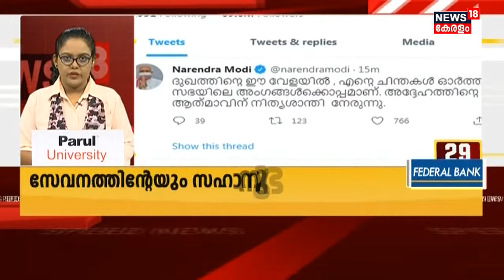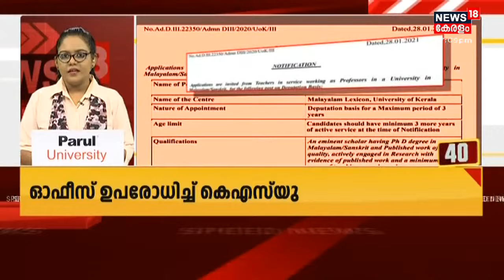Kerala News Updates | വാർത്തകൾ വേഗത്തിൽ - News18 Express @ 7:00 PM | 12th July 2021